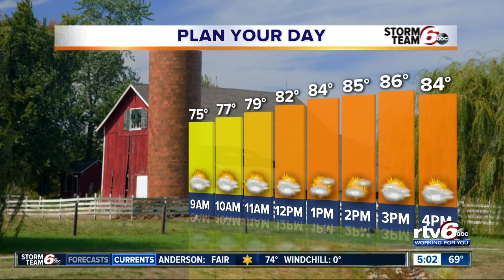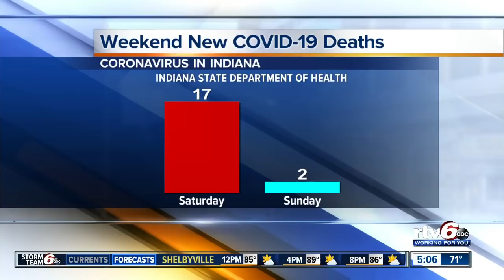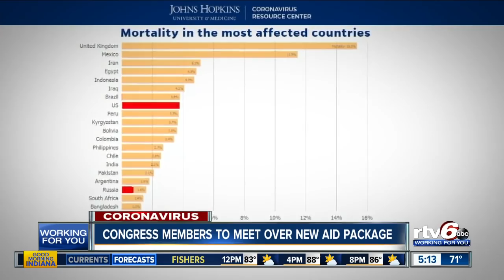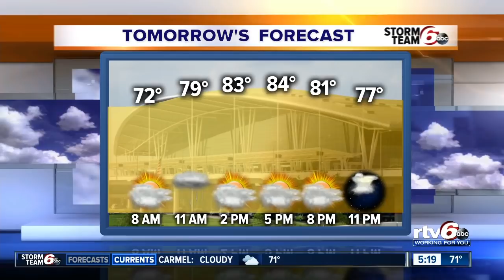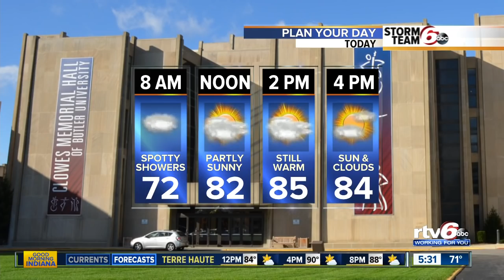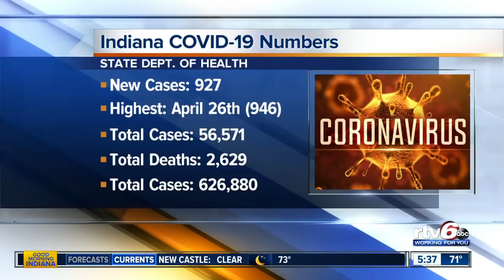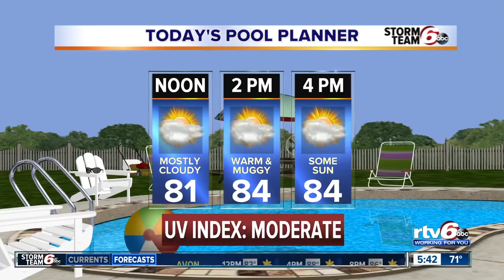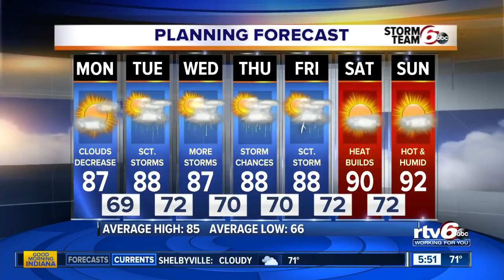Good Morning Indiana 5 a.m. | Monday, July 20